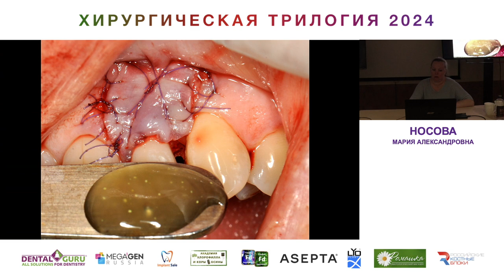Курс Носовой Марии Александровны. Хирургическая трилогия 2024. Часть 20